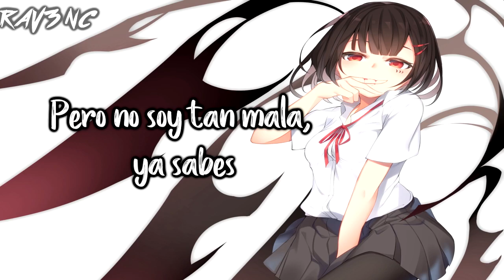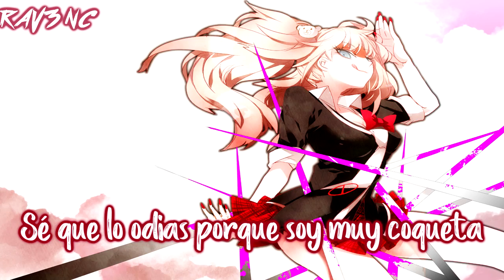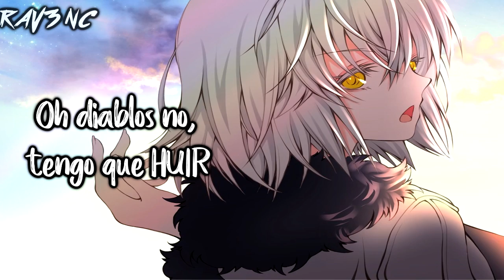Nightcore - Naughty Naughty (Sub Español)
Nombre de la Canción: Naughty Naughty
Autor: Porcelain Black

¡¡¡IMPORTANTE!!!
La canción y las imágenes  NO SON MÍAS  es de sus respectivos dueños, yo solo traduje y subtitule.